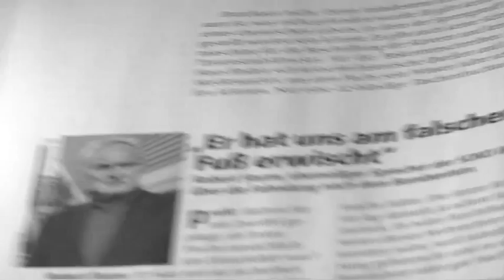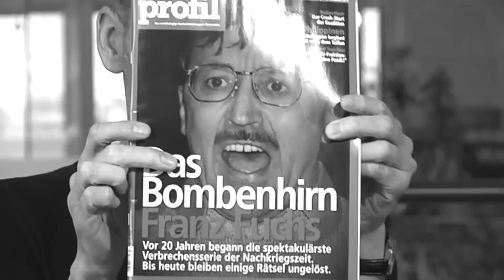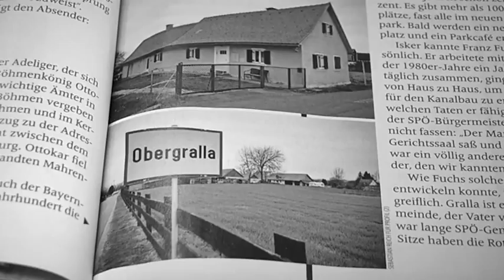profil-Videoblog: Mythos Franz Fuchs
Sven Gächter, Herbert Lackner und Tina Goebel diskutieren über den Mythos Franz Fuchs: 20 Jahre nach Beginn des Briefbombenterrors bleiben viele Rätsel ungeklärt.